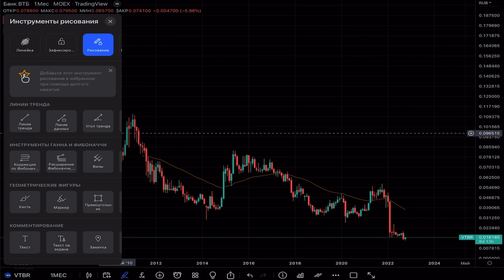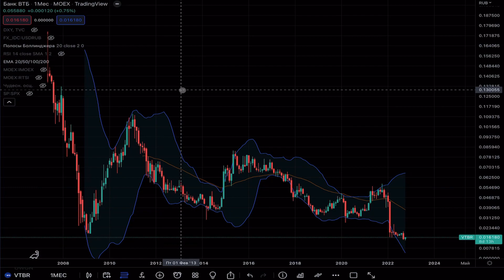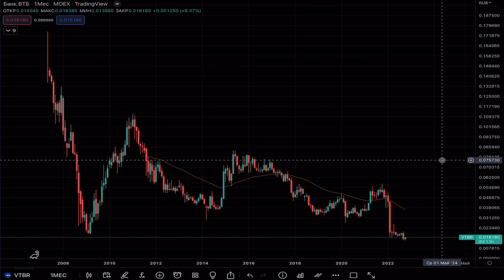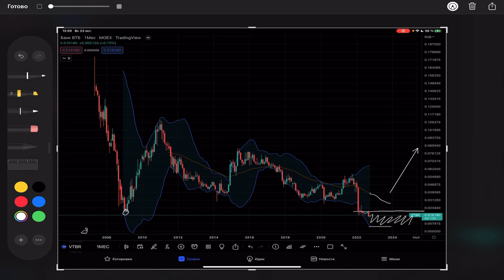Анализ графика акций банка ВТБ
В этом видео проанализировал график акций банка ВТБ, а также поделился информацией о своих действиях на бирже в этом активе.

Чтобы поддержать мое биржевое творчество на YouTube, просто выберите из списка ниже понравившиеся продукты или услуги, которыми я лично сам постоянно пользуюсь, а затем оформите заказ по указанным ссылкам.

Станьте трейдером-сетевиком и повысьте свой уровень финансовой свободы. Если оформить партнёрство c компанией NL International по моей ссылке, вы получите от меня поддержку и рекомендации по развитию вашего бизнеса

Оптимизируйте свой вес с помощью функциональных продуктов. ED Smart 3.0 - это ваш баланс питания без лишних калорий. Проверено на собственном опыте. Если заказать продукт по моей ссылке, вы получите от меня бесплатные консультации

Cамая лучшая в мире инвестиция - это инвестиция в себя и собственное здоровье. Станьте клиентом магазина NL Store по моей ссылке и вы получите от 3% до 10% с каждой покупки на ваш подарочный счет